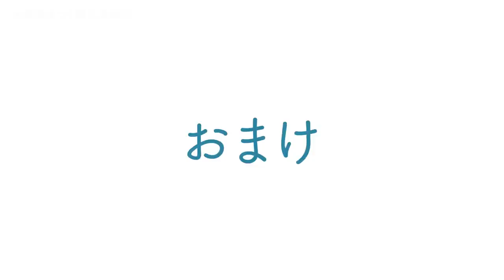ベテラン愛好家と初心者の大盆栽まつり購入品紹介。【盆栽Q】